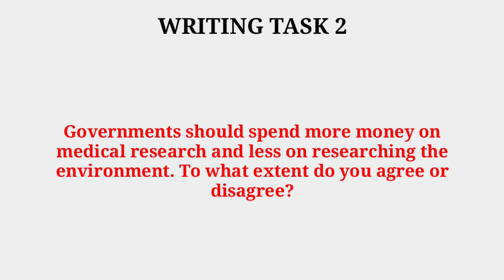3 September 2022 ielts exam evening slot review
3 September 2022 ielts exam evening slot review | 3 September ielts exam review